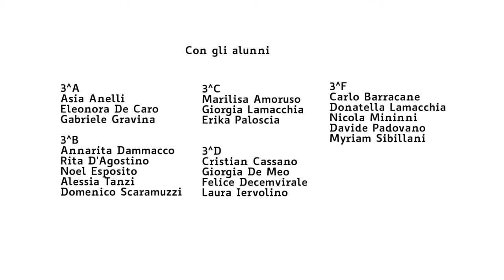Il gioco delle regole - Scuola... Cantiere di legalità - 2019 - I.C. G.Paolo II - De Marinis - Bari